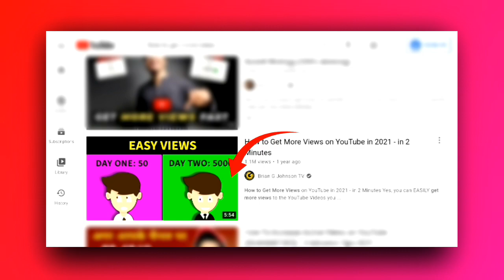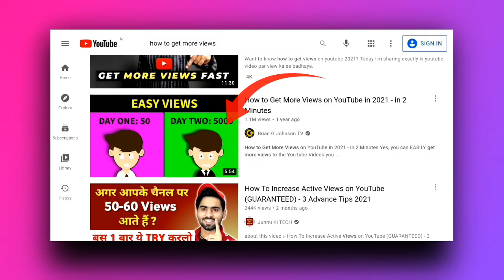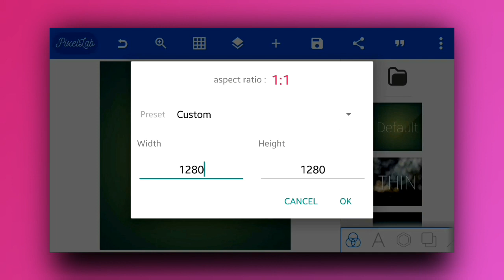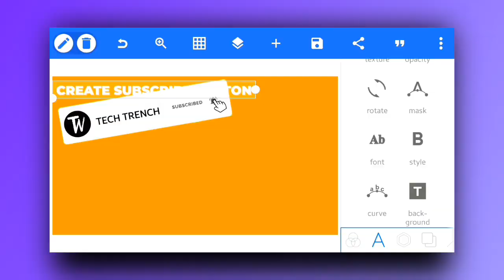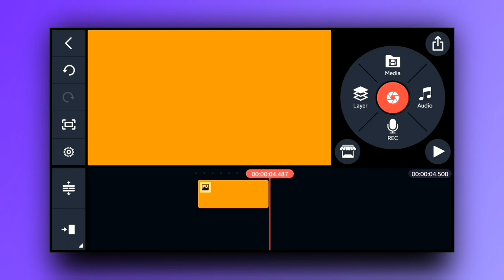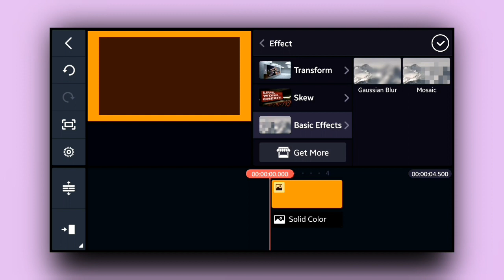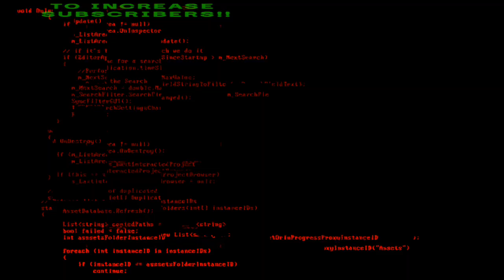How to make Professional thumbnails for Youtube videos in Pixellab 2021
If you do not know how to make attractive and clicky thumbnails for youtube, watch this video. In this video you will learn to create professional thumbnail in pixellab app.

Attractive and clicky thumbnails are very important. They can help you to get more views on your youtube videos. And in this video, I have explained in detail that how to make thumbnails for youtube videos in mobile using pixellab.

○ Modern thumbnail pixellab